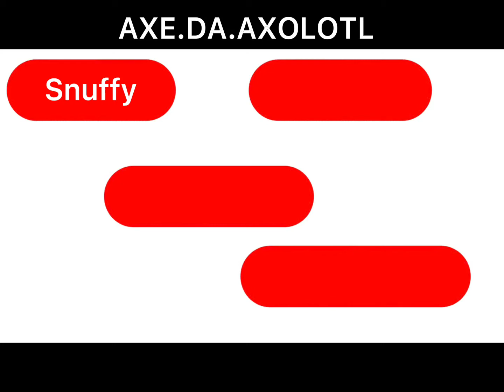SNUFFY Meme [Smart guy] (A li’l but lazy :/)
Yeah umm I like smart guy and yeah watch it